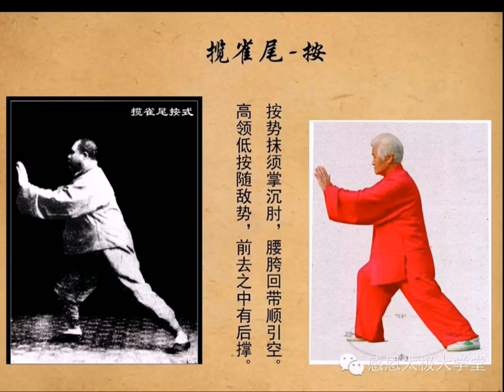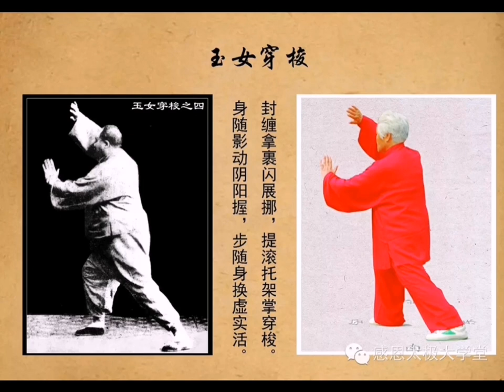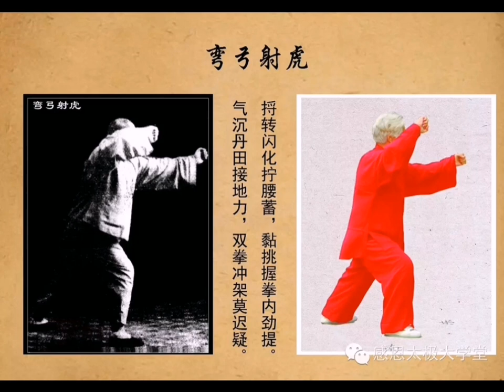杨澄甫宗师与扎西大师的拳照欣赏 Photos of GM YangChenfu & Master ZhaXi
Photos made by College of Gan En Taichi